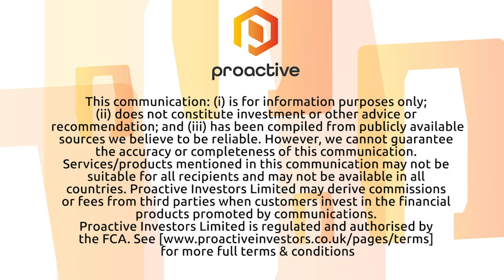Mako Gold says exploration strategy paying off as Tchaga strike extends to 2km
Mako Gold Ltd's Peter Ledwidge says recent drilling at the Tchaga prospect within the flagship Napié Gold Project in Côte d’Ivoire has extended the strike to 2 kilometres and increased the size of Lode 1, ahead of a maiden resource estimate earmarked for the second half of 2021. Further RC drilling results have been received – with 22 of the 29 holes having intersected gold mineralisation and increased the footprint of Tchaga by 140 metres to the southwest.